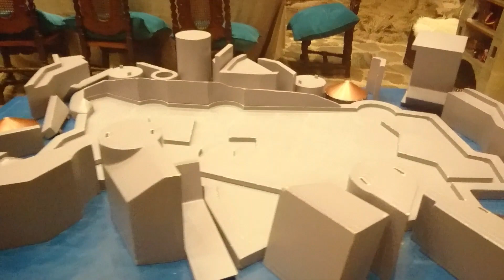Finland - Savonlinna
On the way back from Koli we spent a night in Savonlinna, enjoying the sun, crepes and a castle.